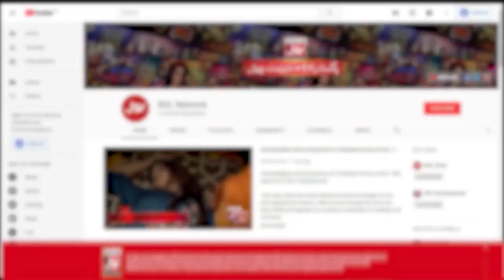Larki Ko Hui Kis Baat Ki Pareshani? | Ring Race | Jeeto Ek Minute Mein | Faysal Quraishi New Show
Larki Ko Hui Kis Baat Ki Pareshani? | Ring Race | Jeeto Ek Minute Mein | Faysal Quraishi New Show | BOL Entertainment